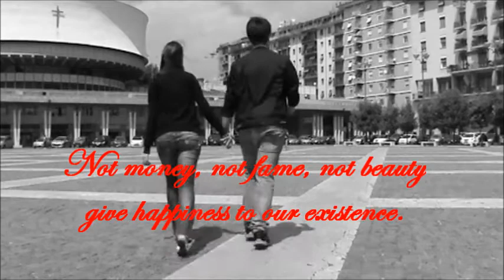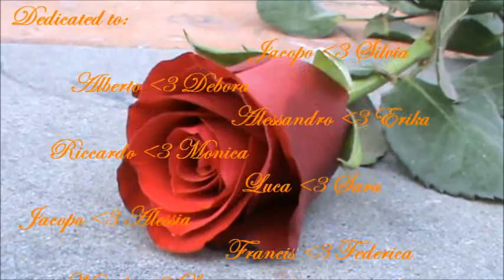SpeziaJumpStyle vol.10.wmv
Love is the best feeling in this world !!!